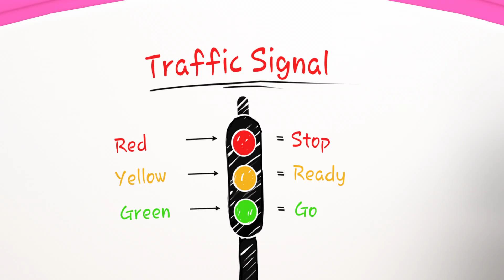back To School + More Nursery Rhymes & Kids Songs -Baby Train - After School Club.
Let’s Play Outside! | Baby Train - After School Club.

About  Baby Train - After School Club.

Baby Train - After School Club3D animation and songs create a world that centers on the everyday experiences of young children.

Baby Train - After School Club.

Baby Train - After School Club 3D animation and songs create a world that centers on the everyday experiences of young children.